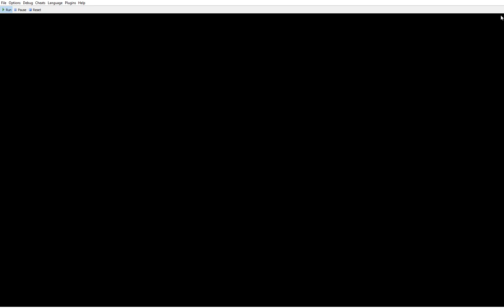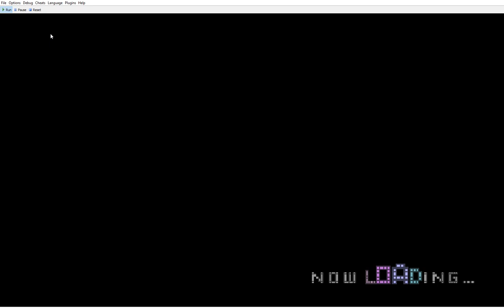Namco Museum Vol. 2 (ナムコミュージアム Vol. 2) for the PSP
Namco Museum Vol. 2 (ナムコミュージアム Vol. 2) is a Japanese PlayStation Portable game and the sequel to Namco Museum. It includes these games

Pac-Man Arrangement Plus (2005):
A sequel to Pac-Man Arrangement for the Xbox 360 and PSP, with more enhanced levels. You control Pac-Man, being chased by Blinky, Inky, Pinky, and Clyde. There are also power-ups Pac-Man can use, like speed boosters, elevators, and more. The levels are based on Toy Pop, Mappy, Ms. Pac-Man, etc.

Motos Arrangement (2005):
Based on the Namco game Motos, you control a fighter in space on a grid while knocking over 3-D spheres to the void. However, they can push the fighter down and would lose a life. 50000 is rewarded an extra life.

King & Balloon (1980):
A game that came out the same year as Pac-Man and Rally-X, you control two men that are hired to protect the king from abducting balloons that want to ruin the castle. You have to shoot balloons before they can abduct the king. However, if the king is captured, you can try to rescue him by shooting the balloon he's on to. When you get hit by a balloon or a balloon's missile, you don't lose a life, but the game ends when a specific number of kings is abducted successfully.

Bosconian (1981):
A game that came out the same year as New Rally-X, Warp and Warp, and Galaga, you control a spaceship that can move and fire in 8 directions. There are obstacles, from asteroids, enemy ships, and missiles. In order to move on to the next round, you must find and destroy all the Boscos that are based by either shooting it's parts or shooting its core.

Xevious (1983):
A game that came out the same year as Mappy, Phozon, Pac & Pal, and Pole Position II, you control a Solvalou that you use to shoot enemies flying and bases, starting in the 2010s decade.

Mappy (1983):
A game that came out the same year as Xevious, with the same system as Super Pac-Man, you control a police mouse that is hired to retrieve the stolen items from the Nyamco and Mewkie cats. You can use trap doors, bells, and more to slow down the cats from their troubles.

You are going have to speed up the video if you wanted to play it as it does on real hardware. You can view another video of it.